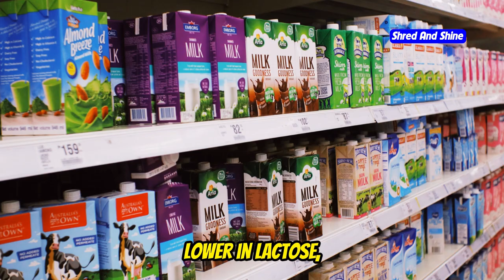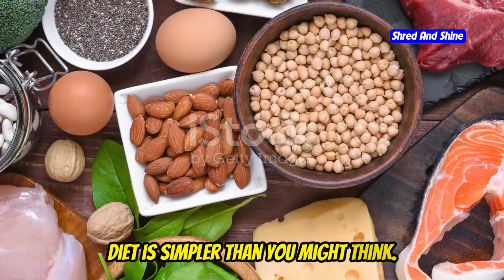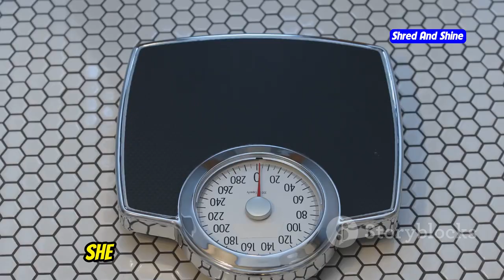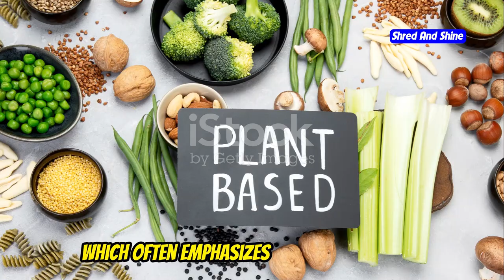What do you eat on a carnivore diet a day?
Discover what you should eat on a carnivore diet each day in this informative video! We cover everything from different types of meat and fish to eggs and dairy products that fit perfectly into your carnivore lifestyle. Learn how to balance your meals and make the most out of the carnivore diet for optimal health and weight loss. Whether you're a beginner or a seasoned follower, this video provides all the details you need.

OUTLINE:
00:00:00 A Journey to Optimal Health
00:00:42 Exploring the Carnivore's Meat and Fish Selection
00:01:27 The Supporting Cast of the Carnivore Diet
00:02:08 Navigating Meals on the Carnivore Diet
00:02:51 Tips for Long-Term Success on the Carnivore Diet
00:03:49 Common Carnivore Diet Mistakes and How to Avoid Them
00:04:46 Inspiring Success Stories from Carnivore Dieters
00:05:38 A Call to Action for Aspiring Carnivore Diet Enthusiasts
00:06:22 Reaping the Rewards of a Carnivore Lifestyle
00:07:14 Challenging Conventional Dietary Wisdom
00:08:05 Ready to Take the Leap? Embark on Your Carnivore Journey Today!